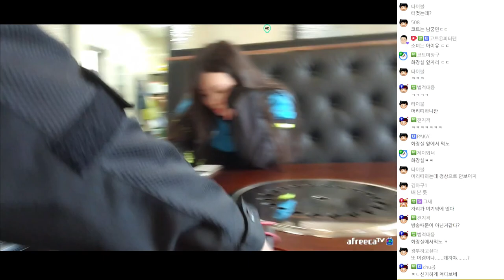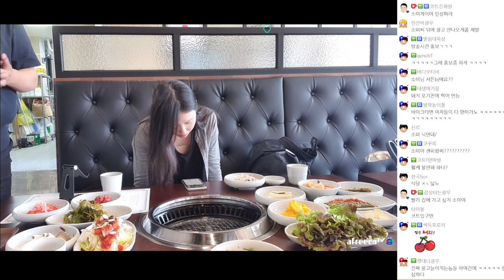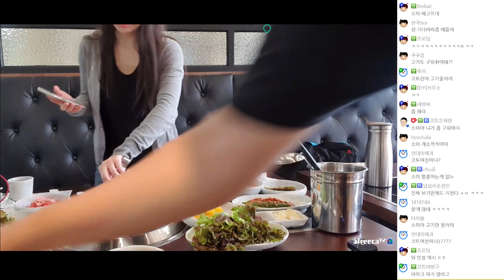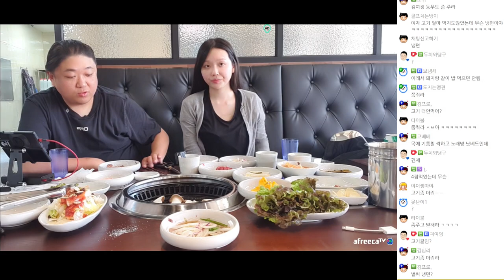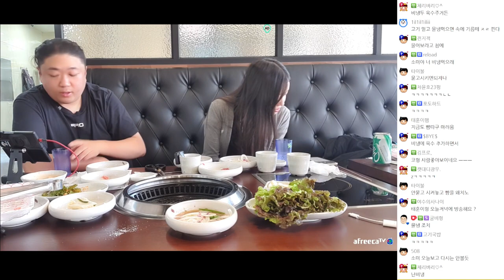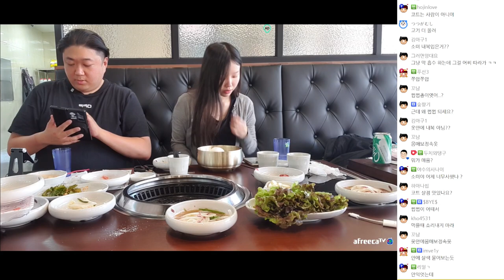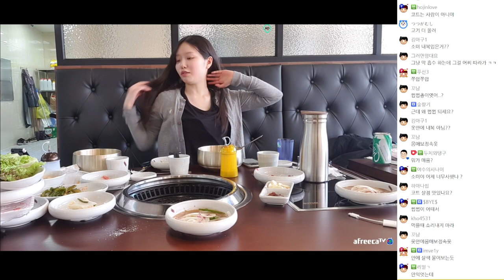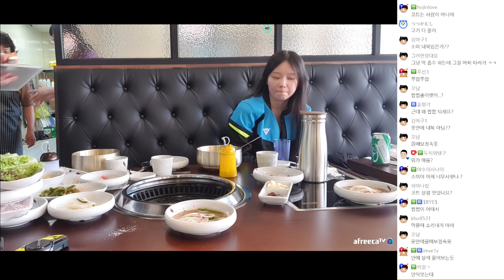남이먹는거에 왈가왈부하지마라 (22.06.01-1)